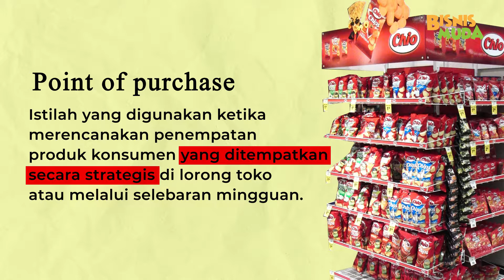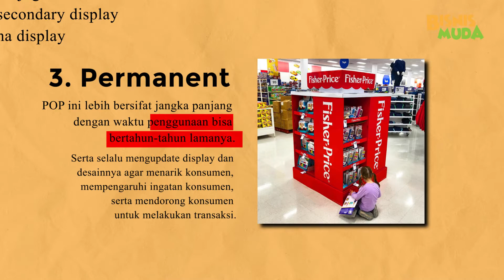Point of Purchase, Teknik Marketing Yang Sering Dijumpai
Dunia bisnis tak lepas dengan yang namanya strategi. Tanpa strategi, bisnis yang kita jalani pasti tak akan berjalan lama. Untuk itu, ada banyak strategi yang bisa dilakukan dalam menjalani bisnis. Salah satunya dengan menerapkan teknik Point of Purchase. Apa itu Point of Purchase?